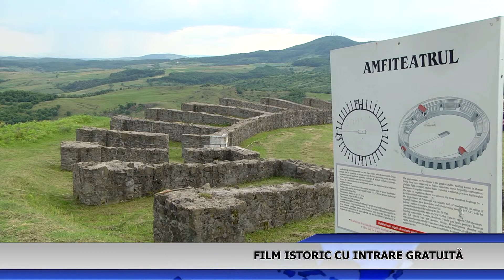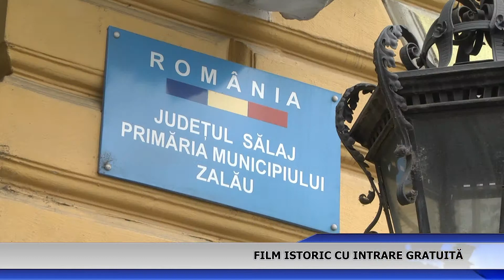Film istoric cu intrare gratuită